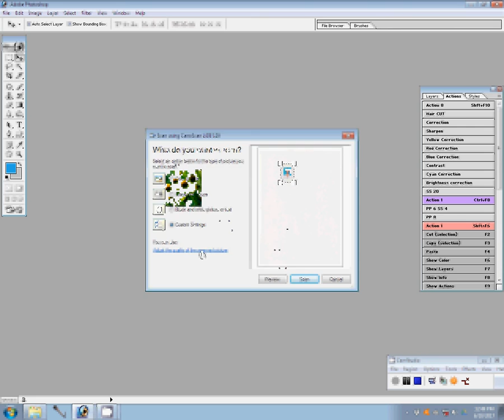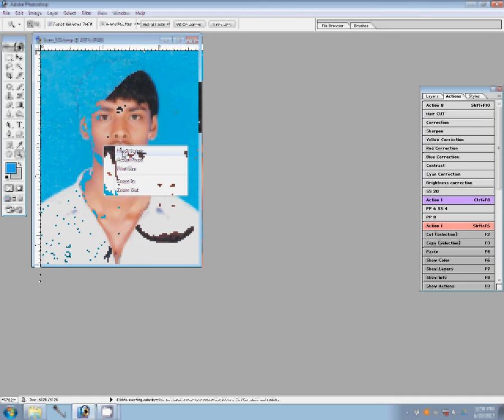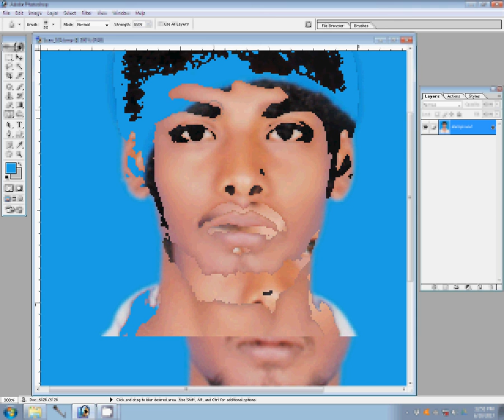How To create Passport Size Photo In Adobe Photoshop 7.0 In